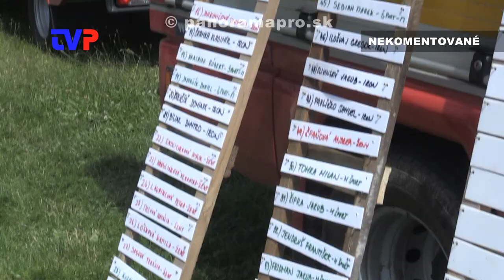Železný hasič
Zostrih z ďalšieho ročníka súťaže DHZ, hasičov a dobrovoľníkov v Žarnovici v roku 2020.